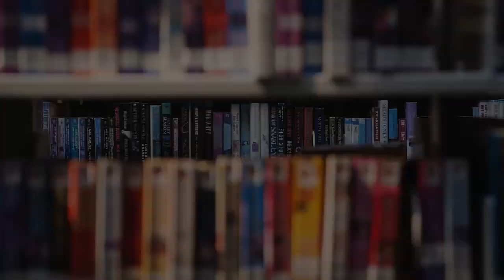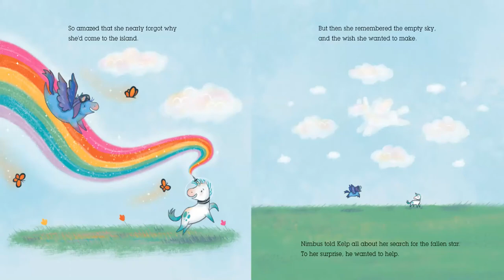Perfectly Pegasus by Jessie Sima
Read-aloud of picture book Perfectly Pegasus written and illustrated by Jessie Sima.